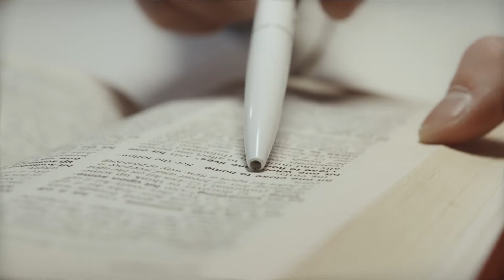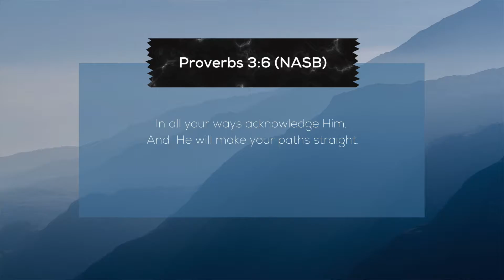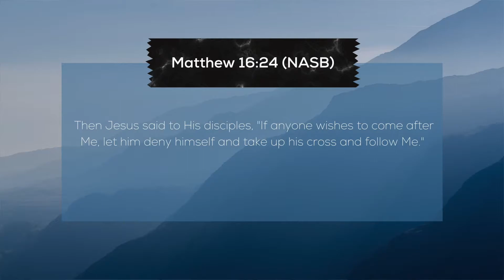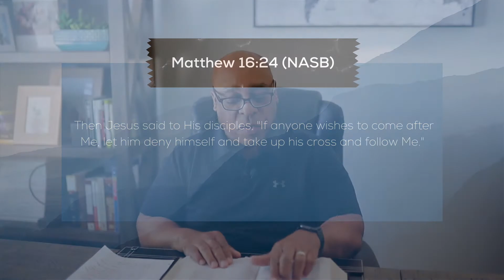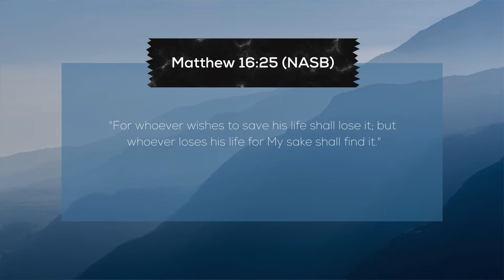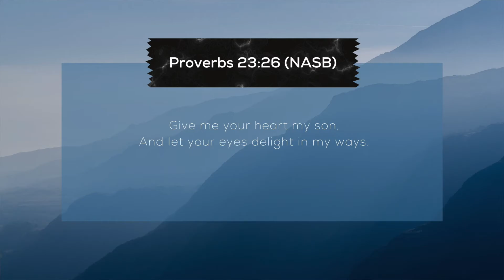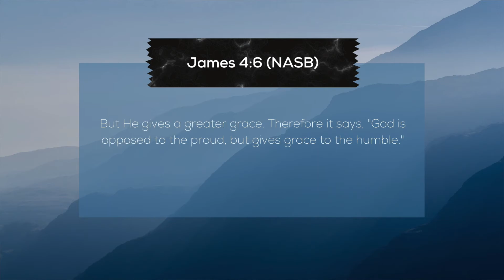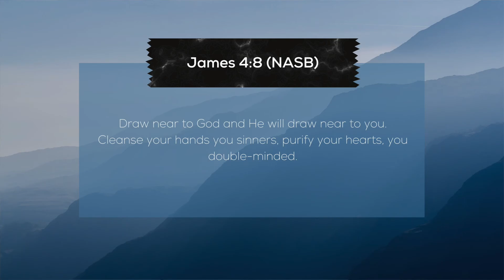Trusting God in All Things | Series Part 5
May 2, 2021 | New messages every Sunday at 8am

Would you like to support?